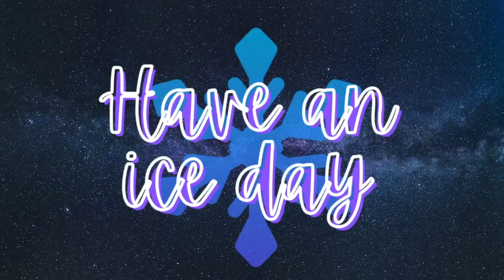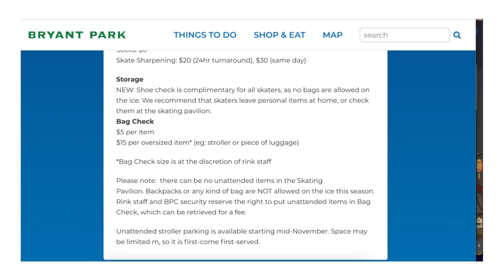Cuánto cuesta patinar en Estados Unidos para Thanksgiving 2023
Amigos latinos, se acerca el Sanginving y tendremos días libres para hacer lo que más nos gusta... comp... PATINAR.  Patinar sobre hielo es una gran actividad de Thanksgiving para niños de TODAS las edades. Pero seguramente has escuchado que es muy caro, que es imposible. En este vídeo te pongo el peor de los casos: patinar en Nueva York a precios regulares (o sea, si no tienes tus propios patines). En el vídeo te cuento cómo es patinar en Bryant Park, la pista de Central Park y en Chelsea Piers.

¡OYE! MIRA ESTO!👇
 🎁⛸REGALOS PARA PATINADORES🎁⛸:
⛸CALENTADORES ULTRA LARGOS
⛸Pantalones de patinaje en varios colores
⛸Collar de patín
⛸Agenda para patinadores
⛸Falda para patinaje
⛸Calentadores EXTRA largos
⛸Mangas de gel para que no te calen los patines
⛸Bolsa para patines
⛸Bolsa para llevar tus cosas a la pista
⛸Medias perfectas para ponerte patines

CHAPTERS:
00:00 INTRO
00:58 BRYANT PARK
01:25 PISTA WOLLMAN EN CENTRAL PARK
01:50 CHELSEA PIERS